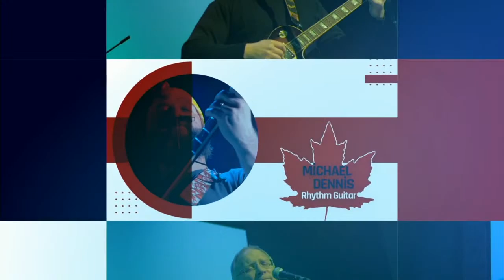Ragged Road Canada Day Livestream Concert